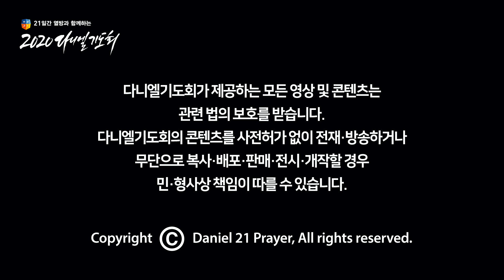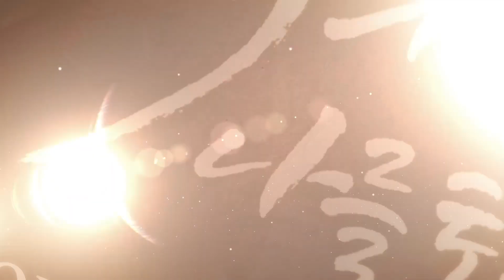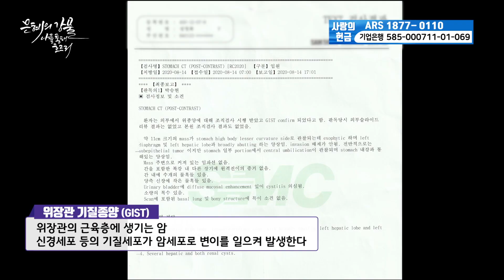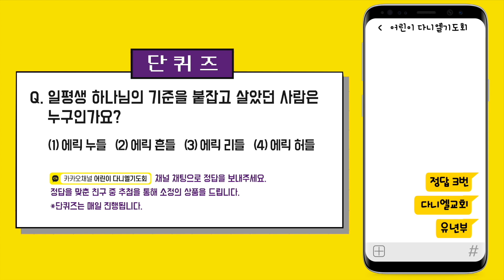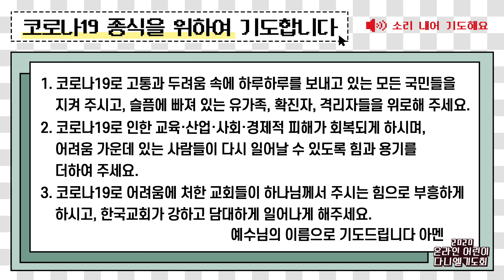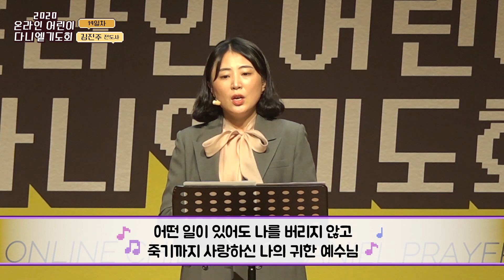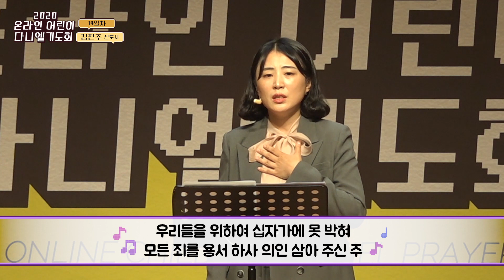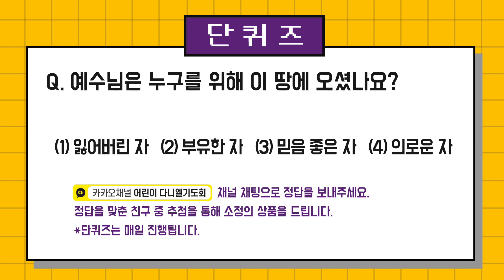2020 어린이 다니엘기도회 14일차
[14일차 찬양]
- 어린이다니엘기도회 찬양팀
- 인도자: 김요한 목사
- 콘티
1. 하나님의 사랑이
2. 호산나
3. 영광 가장 높은 곳에 영광
4. 우리 함께 기뻐해
5. 주의 자비가 내려와
6. 하나님 함께 하시니
7. 그분따라 가려네
8. 나 주님의 기쁨되기 원하네

[설교]
- 설교 제목: 진짜가 나타났다
- 설교 본문: 눅 19:1~10
- 설교자: 김진주 전도사(영훈오륜교회 교육부)

[단린이 챌린지]
카카오채널 ‘어린이 다니엘기도회’ 채팅을 통해 참여할 수 있습니다.

- 13일차 단퀴즈
정답: 2번 전에 입던 옷을 주었다
당첨자: 강원도 화천 이기자교회 김*민

[15일차 찬양]
1. 내 손을 주께 높이 듭니다
2. 심령이 가난한 자는
3. 주님 한 분만으로
4. 내 모든 삶의 행동 주 안에
5. 주 은혜임을

[15일차 기도회 찬양]
선한 목자되신 우리 주

다니엘기도회의 모든 영상 컨텐츠는 수익창출을 하지 않는 비영리 예배 목적으로 사용합니다.